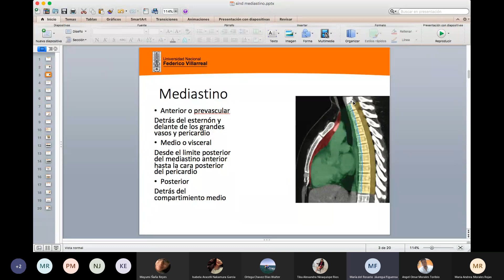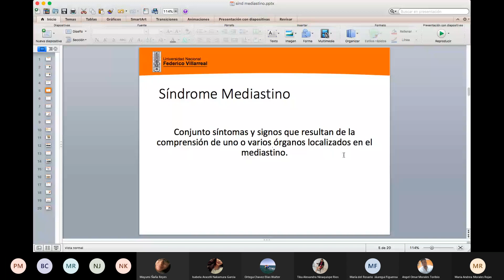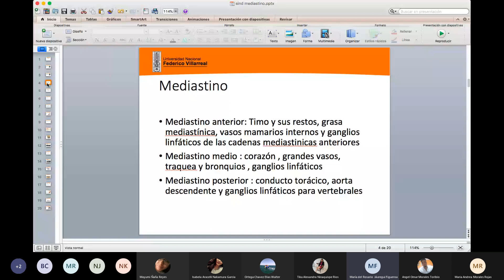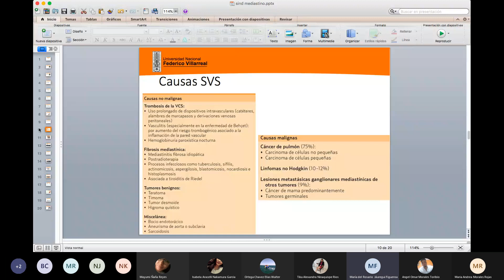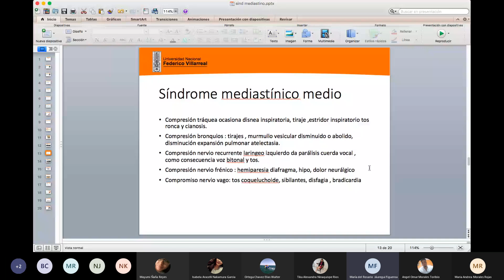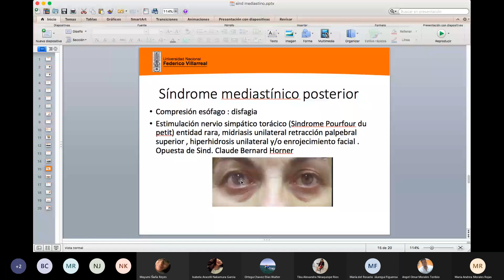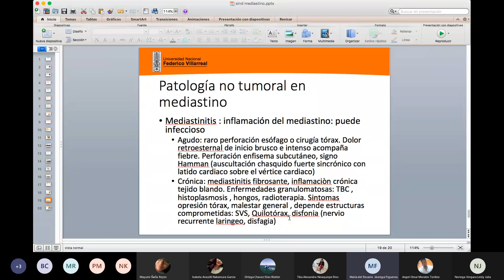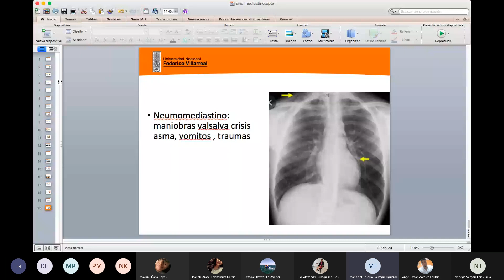SINDROMES MEDIASTINICOS-TEORIA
SINDROMES MEDIASTINICOS
TEORIA
Dra. JAUREGUI